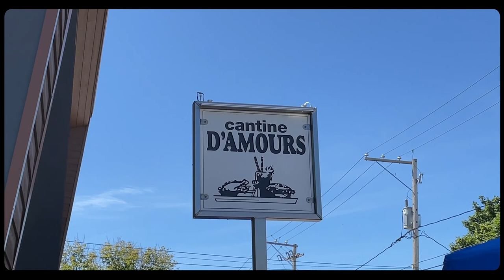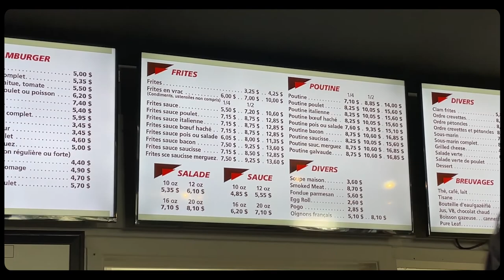CSA VLOGS EP.10 | A Day in the Life (feat. Tim Ma and Rachel Chan)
CSA VLOGS is back with Episode 10 featuring Tim and Rachel! 🌼

This week, watch as they bring you through a day of yummy food, stellar music, and beautiful sunsets! 🌅What a great way to spend summer 🌟